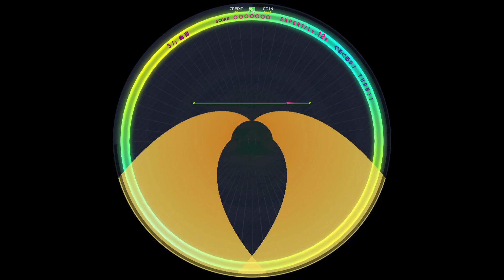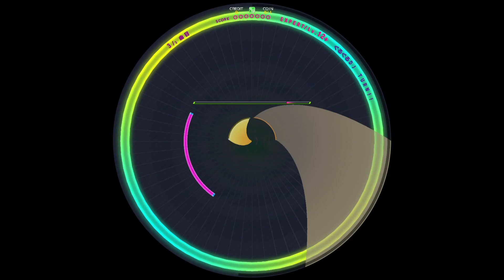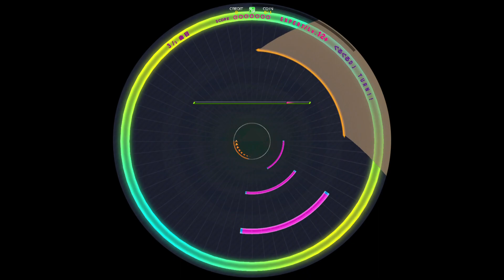【WACCA60fps外部出力】 ぐるぐるDJ TURN!! EXPERT [譜面確認用] 【WACCA×グルミク】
Notes Designer:NMH WACCA Mix
ARTIST:Happy Around! feat. KYOKO & SAKI 「D4DJ Groovy Mix」より
HS4.1で撮影